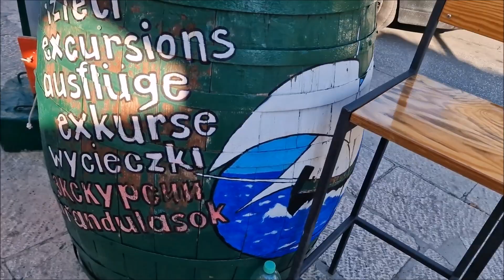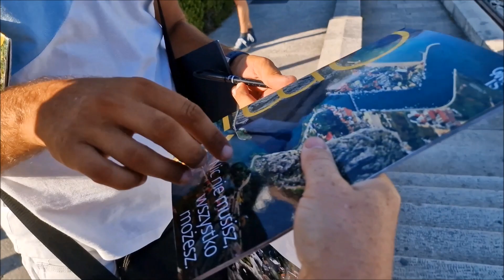Chorwacja 2022 Opłata za Parking Mandat Marina Spacer Duży Ruch Bloki Policja Tanie Obiady za 6 Euro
Zapraszamy serdecznie do oglądania i komentowania :))

Jest to nasz drugi urlop w Chorwacji w tym roku, a więc zapraszamy także na nasze filmy z poprzedniego wyjazdu do Chorwacji 2022 :)